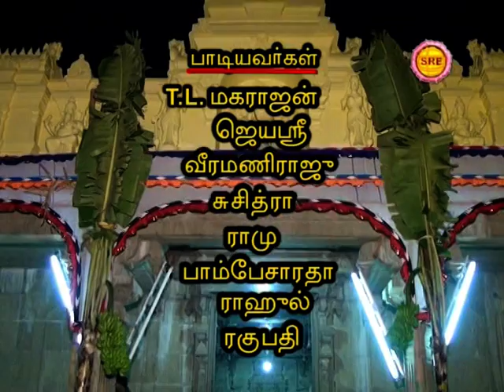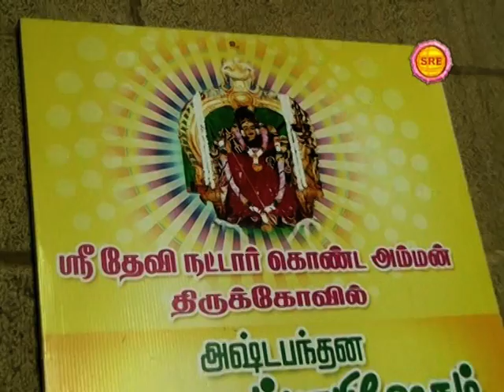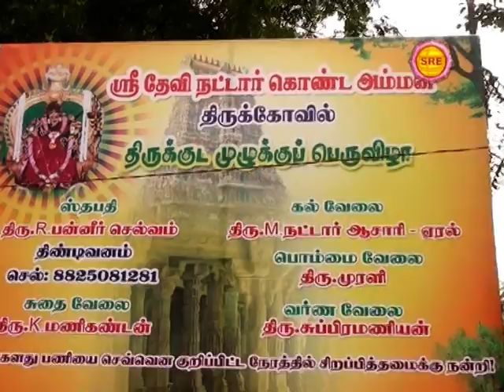Eral Nattaramman Kovil Kumbhabhishekham Vazhavallan 2014 part 1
Eral Nattaramman Kovil kumbhabhishekham Vazhavallan 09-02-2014